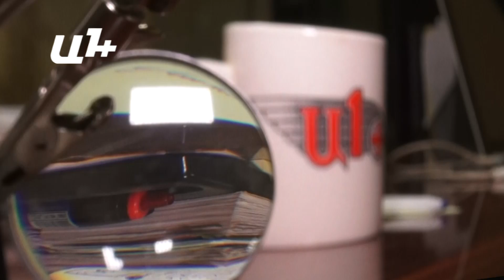Մեսրոպ Մովսեսյանը՝ ՀՀՌԸ խորհրդի նախագահի թեկնածու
«Ա1+» ՀԸ նախագահ Մեսրոպ Մովսեսյանը  մասնակցում  է Հանրային հեռուստառադիոընկերության խորհրդի նախագահի պաշտոնի թափուր տեղի համար հայտարարված մրցույթին: Նա արդեն ներկայացրել է անհրաժեշտ փաստաթղթերը։

Վաղը՝ մարտի 21-ին, մրցույթին մասնակցության համար դիմումների  ներկայացման վերջին օրն է, որից հետո կհրապարակվեն բոլոր թեկնածուների անունները։

«Այն մրցակիցները, որոնց անուններն  արդեն հայտնի են, իմ լավ ընկերներն ու գործընկերներն են, լավ մտքեր ու ծրագրեր ունեն և կարծում եմ հետաքրքիր մրցույթ է սպասվում, - ասում է  Մեսրոպ Մովսեսյանը,- սակայն ունեմ նաև համոզմունք, որ հաղթելու եմ: Իսկ այդ համոզմունքն ու վստահությունն ինձ տվել են այն մարդիկ, որոնք զանգահարում են կամ սոցիալական ցանցերում են հայտնում իրենց աջակցությունը»: